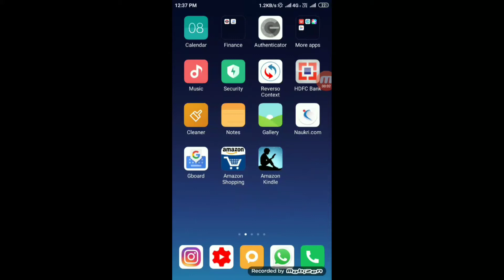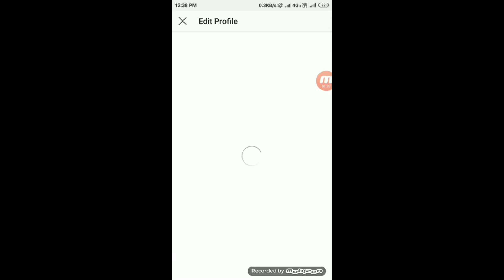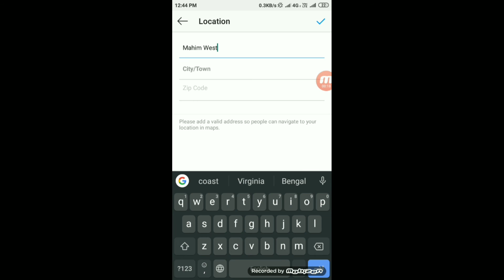Add call Email & address in instagram profile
app  re engagement ads on twitter.
Learn free digital Marketing & Grow Your Business !
Hi, I am Mohammad Rizwan a digital marketer from Uttar Pradesh India.
I am also Instagram influencer, Facebook , Google , YouTube advertiser ,social media consultant, Arabic English Urdu expert & professional translator , Motivational speaker.
I have experience in Digital Marketing as well as in Arabic English Urdu translation.
I provide consulting on social media marketing .social media growth .
you will grow your business as well as personal brand on social sites.
_______________________________ Big Thanks _______________________
👇 Keep in touch